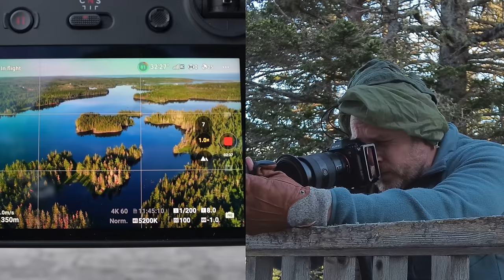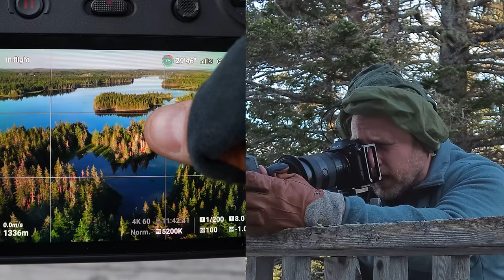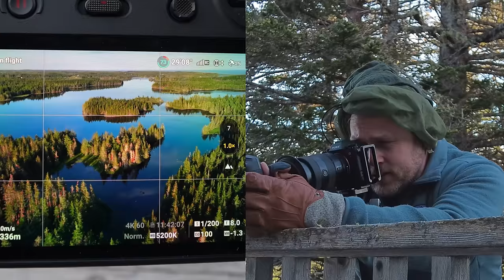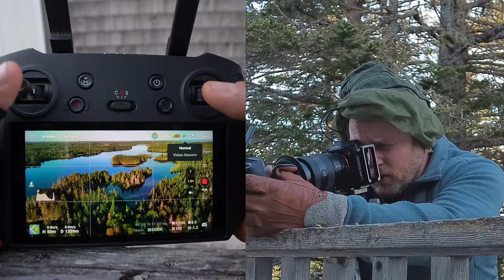My New Camera Rig For Aerial Landscape Photography - Sony a1 + DJI Mavic 3 Cine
While battling an invasion of flying ants, I manage to give you a lesson in composition with the use of my posh new camera rig for aerial landscape photography.

One of the most important concepts of composition for me is 'subject separation' and what better way to demonstrate that than with the DJI Mavic 3 Cine drone. No they haven't paid me to mention that but if you're watching DJI... gerrin touch.

Before embarking on this dangerous adventure into 'the nature', I must first don my body armour to ensure that I am impervious to all who would drink my blood. It's not the flying ants in the cabin that I need to be worried about, it's the evil vampires that want my sweet and sour Yorkshire blood.

Amanda shares a bed with a few cheeky little critters until she finally snaps and busts out the Dyson (gerrin touch). I feel more sympathy for the gormless little carpenters and eventually shoo them out of the cabin one by one.

Things go great until I lose contact with the drone but is that a Sony a1 mirrorless camera I'm using to film all of the action?

Hit play and then hit Like.

VIDEO CHAPTERS:
🔘Intro to Lake Bugmageddon: 0:00
🔘My Composition Course Bundle?: 0:20
🔘My Protection From Vampires: 2:19
🔘Leo's Opinion Of Ants: 3:11
🔘There's An Ant in My Helmet: 3:40
🔘Sony a1 filming a DJI Mavic 3 Cine Drone: 4:44
🔘Composing My Shot: 5:32
🔘I Teach Subject Separation: 6:18
🔘My First Drone Shot: 9:59